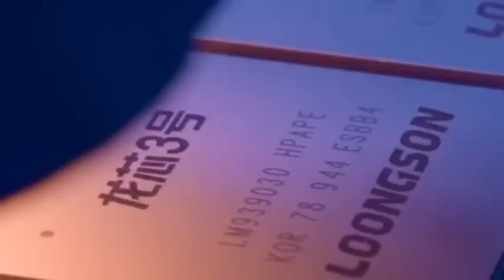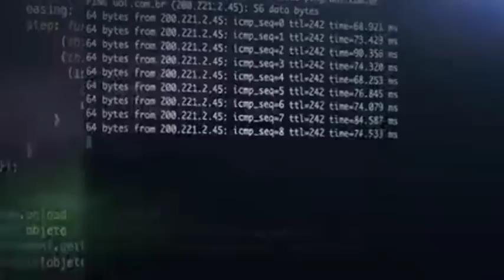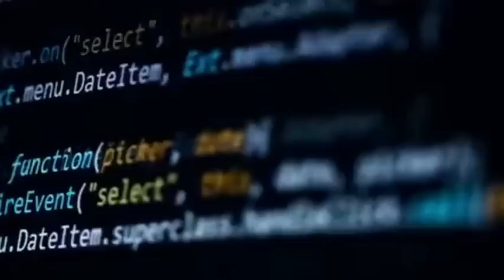Two good news came from China Semiconductor, and the US blockade plan fell through.